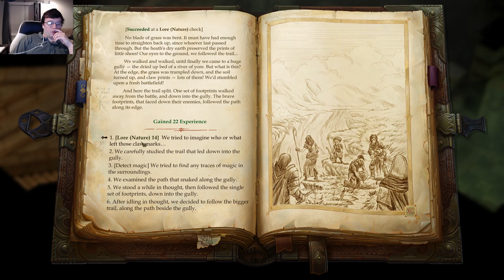Pathfinder Kingmaker Boys - Part 1